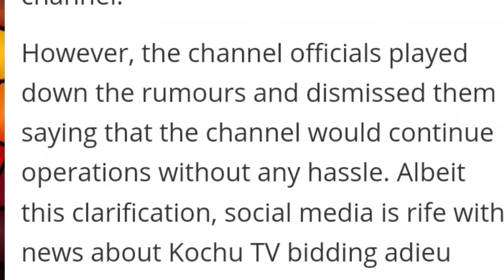is Kochu tv Going to End in April?? | Kochu Tv News Malayalam | Kochu TV Stop News Real or Fake?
Please Like👍👍 നിങ്ങൾക്ക് അറിയാൻ ആഗ്രഹമുള്ള കാർട്ടൂൺ or Topic താഴെ കമന്റ്‌ ചെയ്യുക 🍭🍭❤️